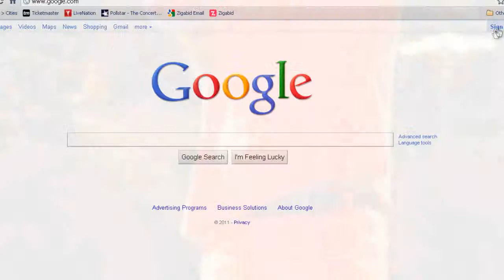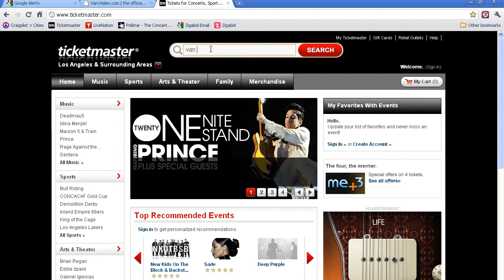How to Buy Tickets for Van Halen Tour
So you want to get tickets to see Van Halen on tour? First things first, make sure you sign up for online alerts. You can use Bing, but I like to use my Google account. I simply click on my Alerts tab, type in Van Halen Tour, and I receive a notification whenever any new information is announced.

Paid fan clubs will generally get you easier access to seats so even if there is a membership fee, you'll end up saving money by buying the best seats at face value instead of on the secondary market. Many Van Halen tickets are sold through Ticketmaster's Ticket Exchange or out the backdoor to brokers, so it's tough getting good seats at face value.

And for those of you who get overexcited, here's a tip: SAVE MONEY. Valen Halen tickets sell out fast so the face value of tickets will usually be around $200 to $300 before fees and memberships.

Oh! And make sure you know where the tickets are going on sale for your venue. Sometimes its Ticketmaster, sometimes its Live Nation, and sometimes you can get them from the venue's website itself. Always practice buying tickets for a different event at the same venue so you know how their website works.

And last, if you get shut out from the onsale and presales or the seats are not good enough for you, make sure to check out Zigabid for the best seats and prices. Zigabid the only site that allows you to negotiate directly with the seller. This has been Zigabid's guide to buying tickets to see Van Halen.